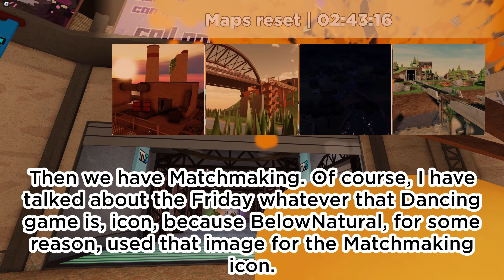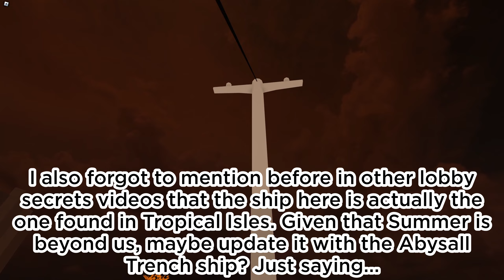HALLOWEEN 2022 LOBBY EASTER EGGS - SECRET THEME MUSIC - Tower Defense Simulator